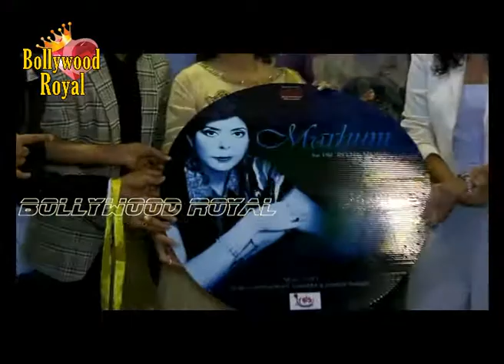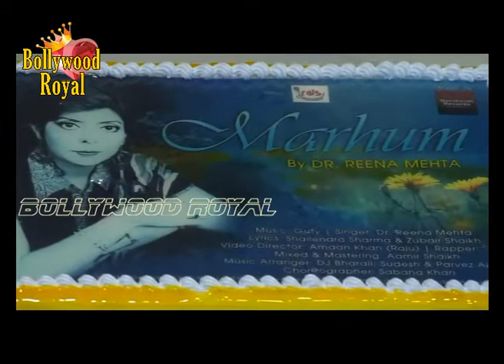Aaman Trikha Launches Music Album ‘MARHUM’ By Dr Reena Mehta For Indian Army Part 1